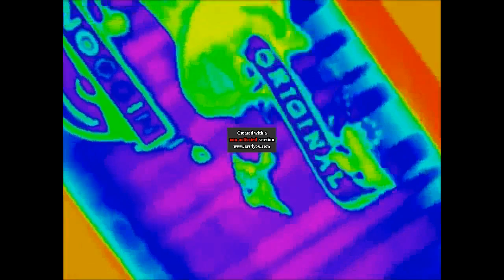16 Noggin and Nick Jr Logo Collections in Reverse Order